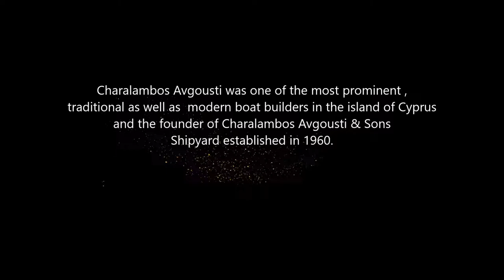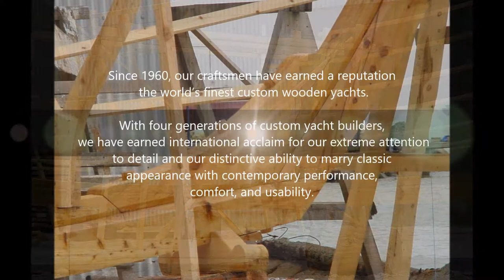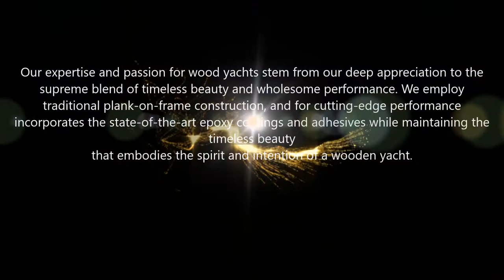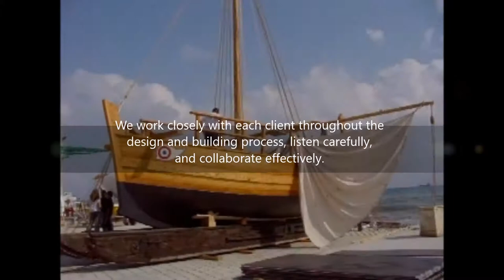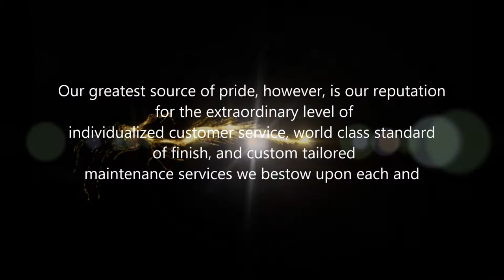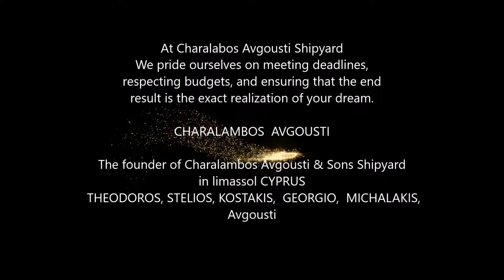Charalambos Avgousti ShipYard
Charalambos Avgousti
was one of the most prominent ,
traditional as well as  modern boat builders in the island of Cyprus
and the founder of Charalambos Avgousti & Sons
Shipyard established in 1960.